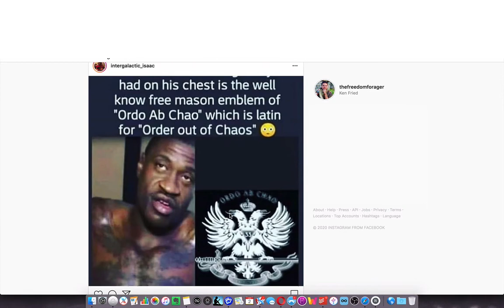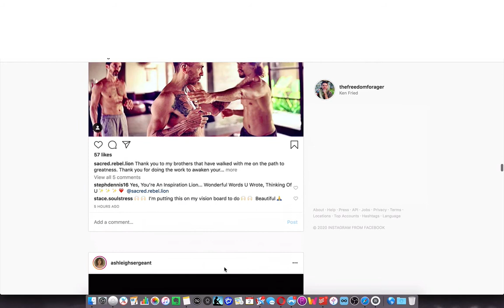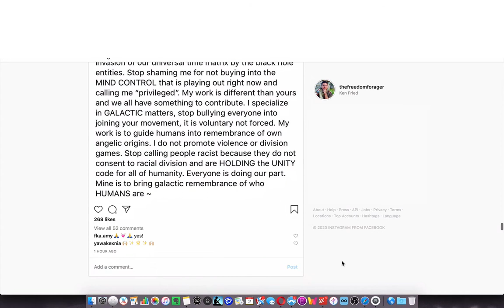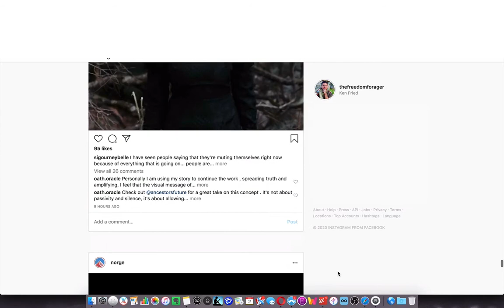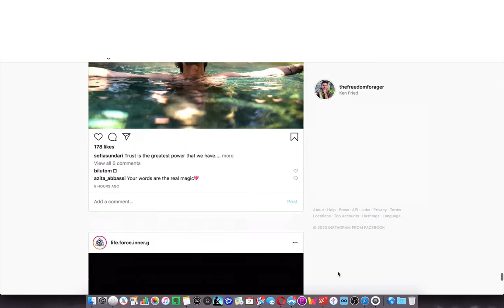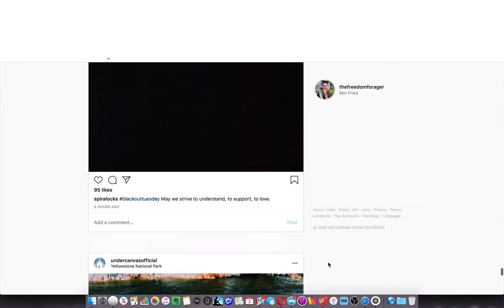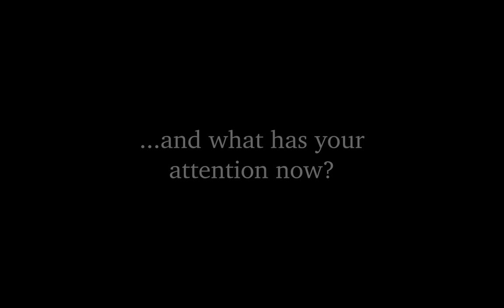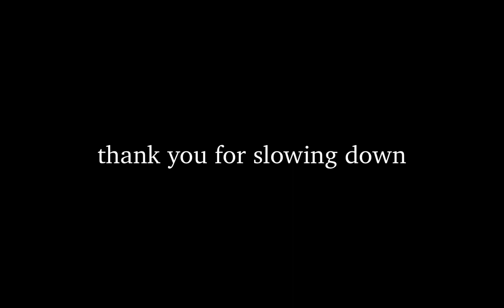What I see...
My morning IG scroll on 6/2/20